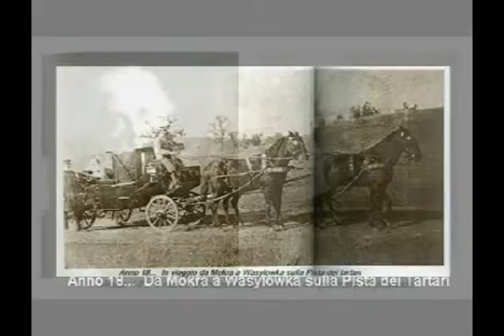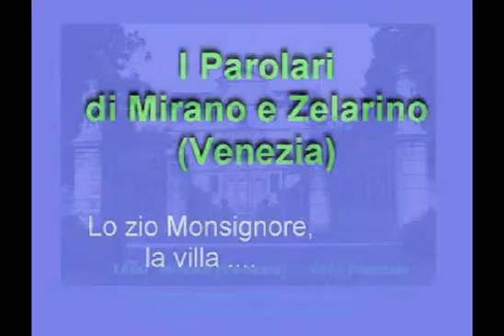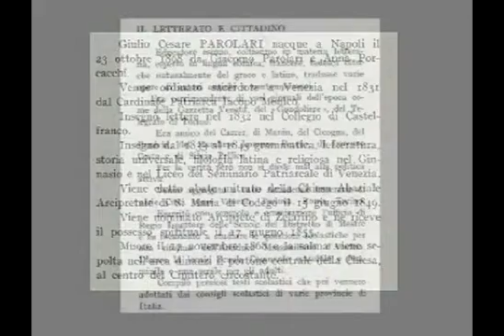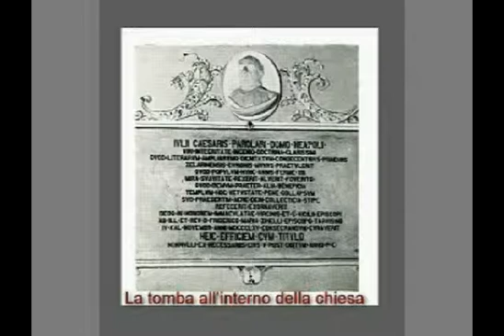UCRAINA E ROMA DUE SECOLI 1